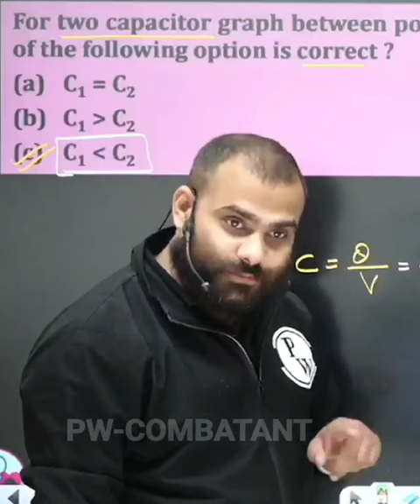Depression For MR Sir 🔥🔥😂🤣